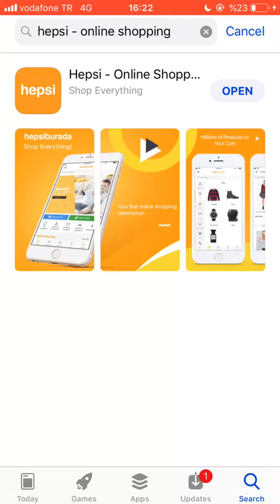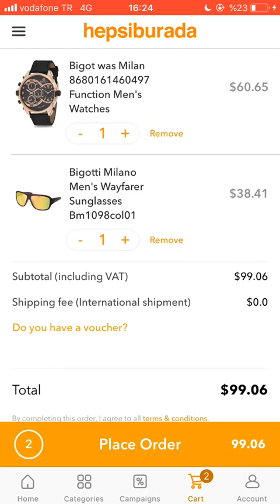Hepsiburada Global App Screens